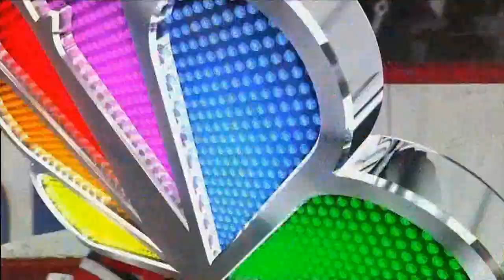PL komentarz: NHL finały z 2010 - Blackhawks vs Flyers - 1. mecz 1. tercja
to polskie centrum wieści o National Hockey League najlepszej lidze świata

Tylko u nas codziennie niusy, rozległe analizy i komentarze do bieżących, ale też historycznych wydarzeń z NHL oraz świata najlepszego hokeja. Nie zajmujemy się suchymi raportami, nie przepisujemy boxscore'ów, nie tłumaczymy oficjalnych przekazów ani depesz - wszystko jest pisane luźnym blogowym językiem i zawiera wartość publicystyczną, niedostępną na innych portalach. Zarywamy noce na oglądaniu meczów NHL i dnie na opisywaniu naszych wrażeń z nich.